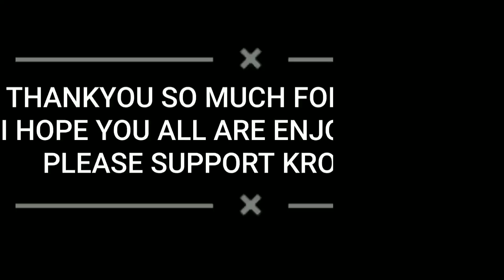365 days challenge lagta 😭nahi complete ho 😱|| MCB VLOGS || VLOG 205|| RAJOURI (J&K)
You're Free to use this song in any of your You're free to use this song in any of your videos. but you must include the following in your video description (Copy & Paste):